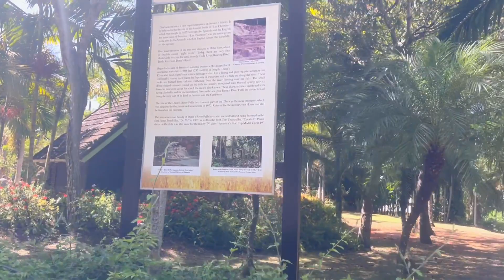JAMAICA | Travel Vlog First Time Out Of the Country With My Mom !! See What We Get Into !